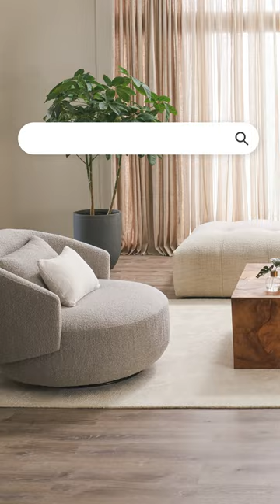The Search Is Over